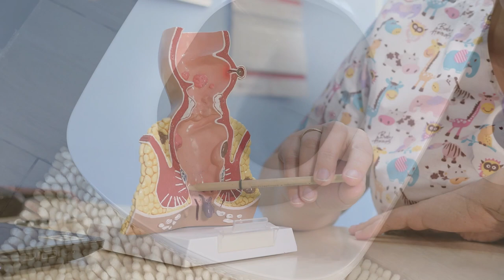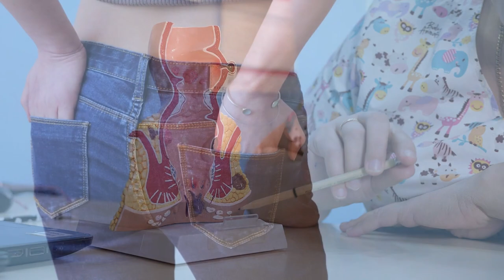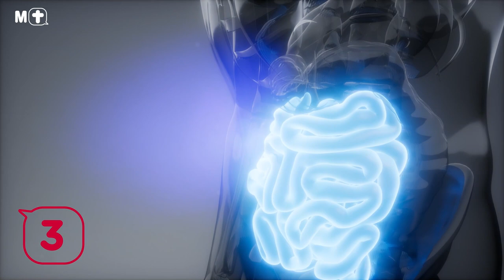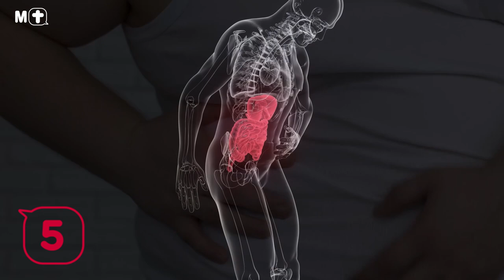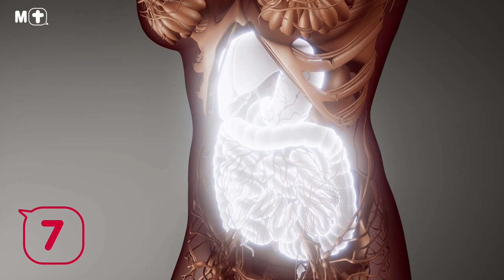8 Effective Tips for Avoiding Haemorrhoids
Haemorrhoids are a real pain in the butt - they itch, they bleed, and they can make your trips to the bathroom almost unbearable. Say goodbye to painful piles for good by following these 8 simple and effective tips!